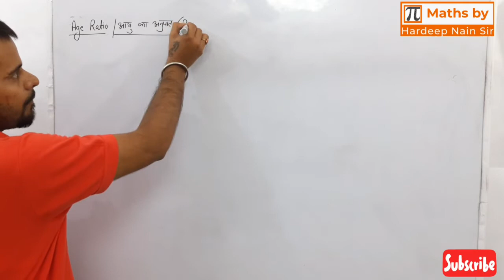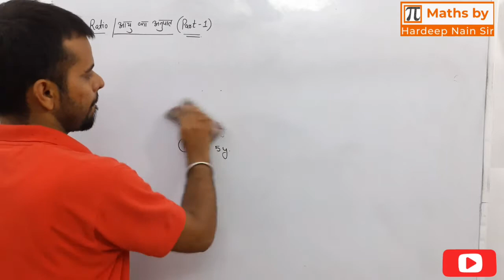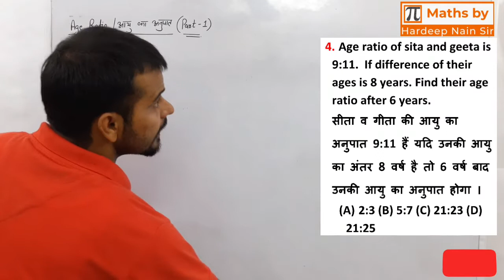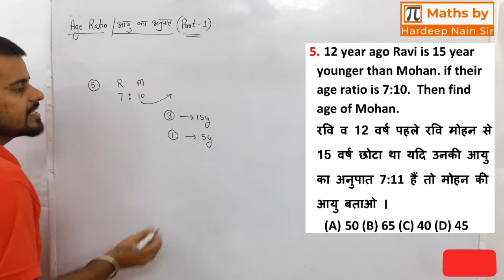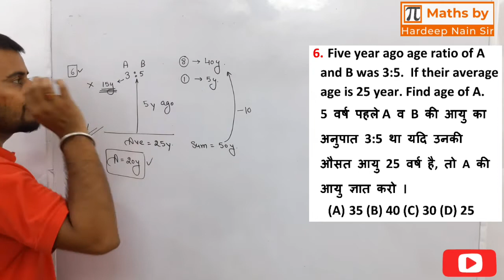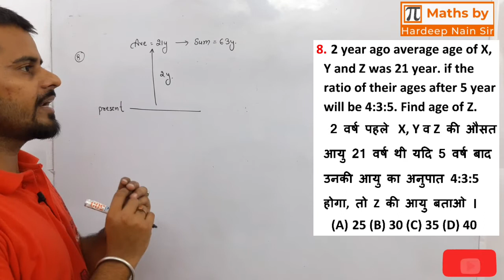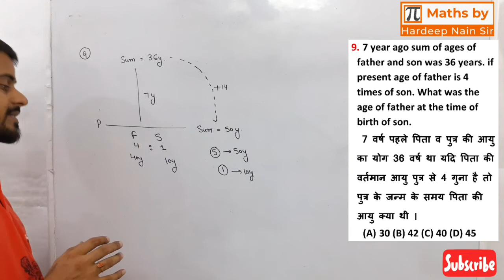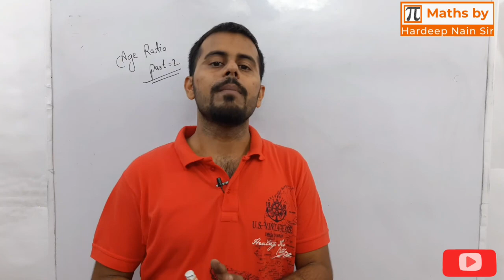AGE RATIO | PART 1 | UPSC CSAT | SSC | HSSC | BANKING | ARMY | HTET | CTET | By HARDEEP NAIN SIR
Age Ratio topic is useful for UPSC CSAT, SSC, HSSC, BANKING, RAILWAY, ARMY, HTET, CTET & all other competitive exams.😊